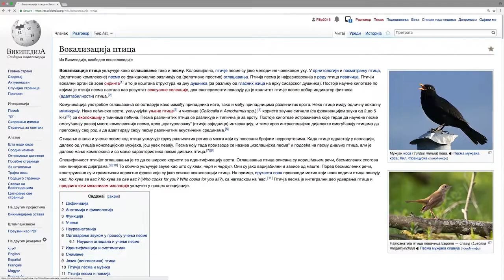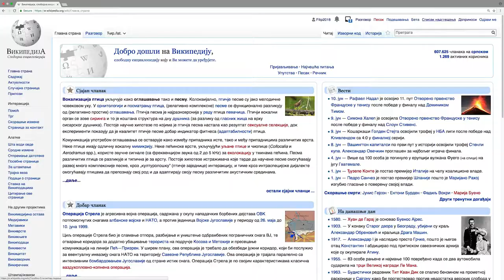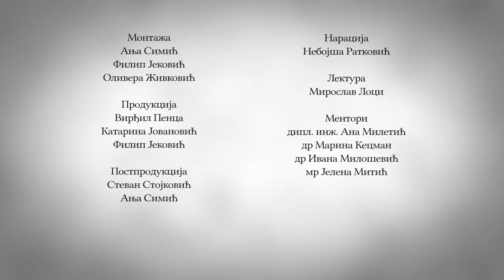Uređivanje Vikipedije - Prijavljivanje na Vikipediju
Video uputstvo za uređivanje Vikipedije - Prijavljivanje na Vikipediju
Autor: Vikimedija Srbije/Produkcija: Visoka škola elektrotehnike i računarstva strukovnih studija u Beogradu
Montaža: Anja Simić, Filip Jeković, Olivera Živković
Produkcija: Virđil Penca, Katarina Jovanović, Filip Jeković
Postprodukcija: Stevan Stojković, Anja Simić
Naracija: Nebojša Ratković
Lektura: Miroslav Loci
Mentori: dipl.inž. Ana Miletić, dr. Marina Kecman, dr. Ivana Milošević, mr Jelena Mitić
Muzika: Guitalele`s Happy Place by Stefan Kartenberg ft. Kara Square
2018. godina